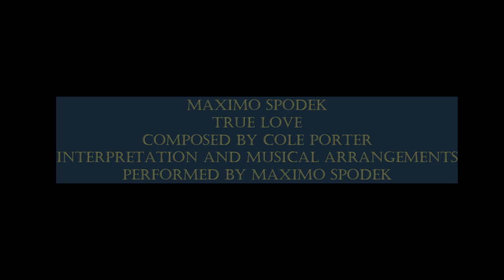Maximo Spodek, True love, Instrumental piano love songs, Music from movies, Cole Porter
Interpretation and musical arrangements performed by Maximo Spodek, composed by Cole Porter